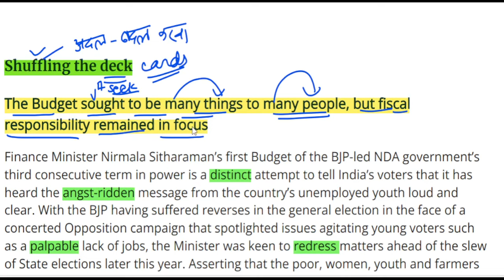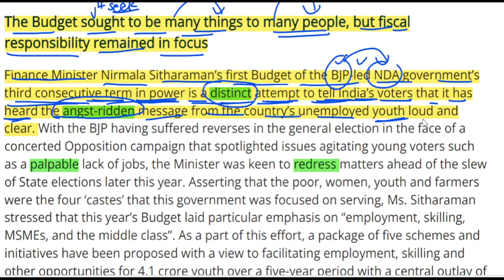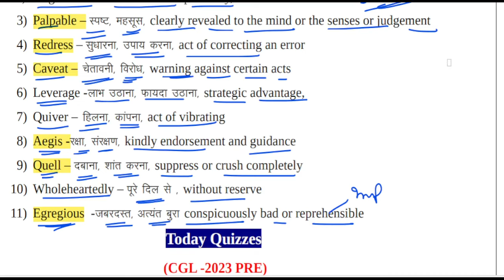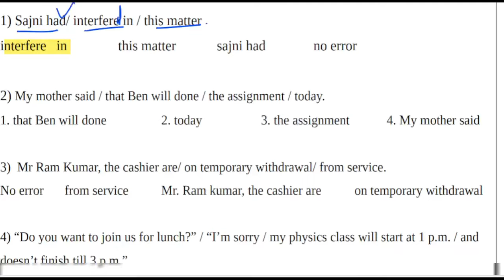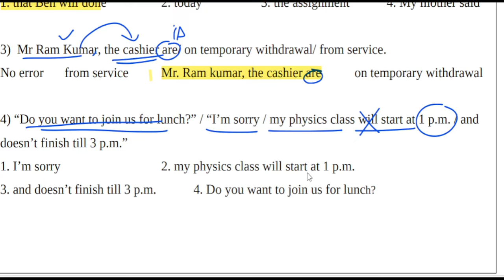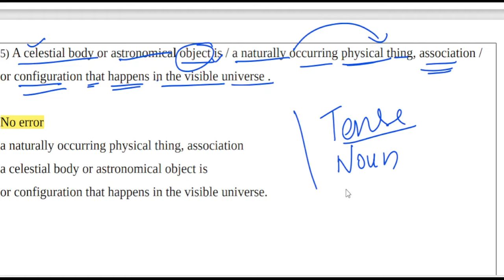ll July 24, 2024 ll The Hindu Editorial Today ll Most important vocab for SSC CGL- 2024 ll